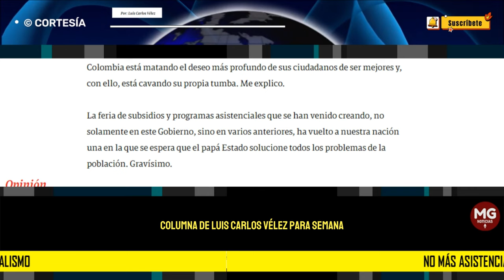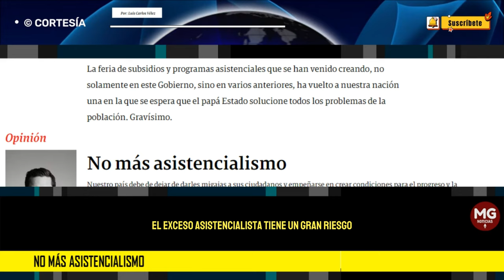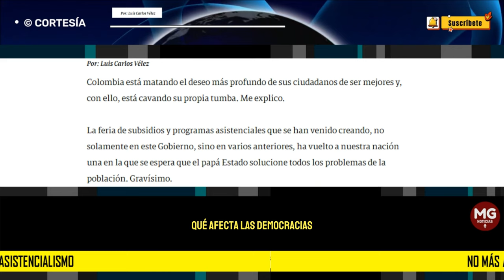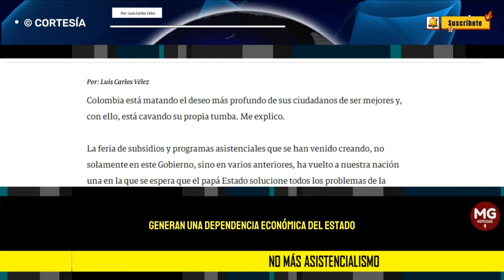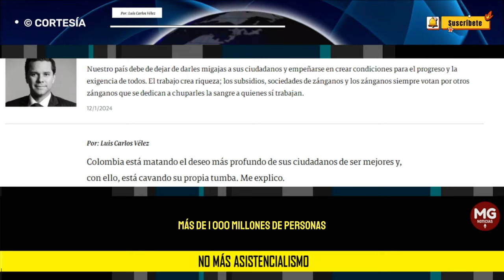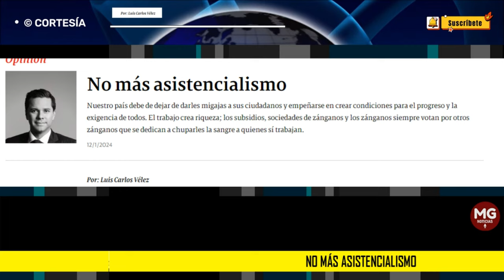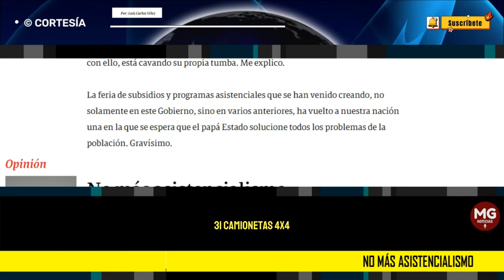NO MÁS ASISTENCIALISMO ❌ Por: Luis Carlos Vélez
Nuestro país debe de dejar de darles migajas a sus ciudadanos y empeñarse en crear condiciones para el progreso y la exigencia de todos. El trabajo crea riqueza; los subsidios, sociedades de zánganos y los zánganos siempre votan por otros zánganos que se dedican a chuparles la sangre a quienes sí trabajan.
columna LUIS CARLOS VÉLEZ